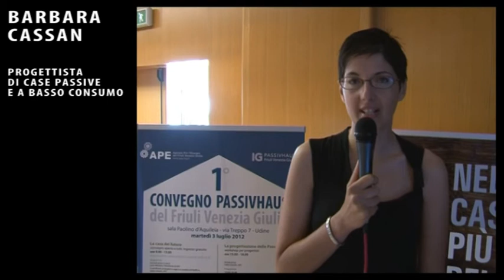FFF - 1° Convegno Passivhaus del Friuli Venezia Giulia